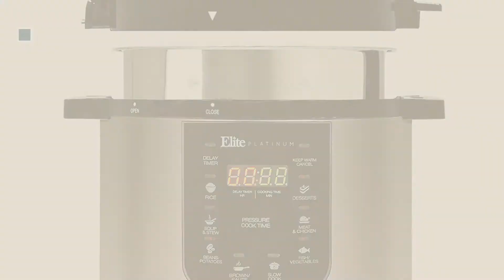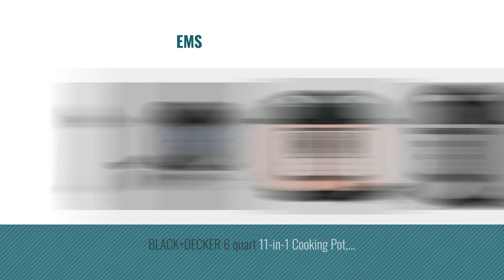Best Electric Pressure Cookers [2018]: Elite Platinum EPC-686 Electric Pressure Cooker – 9-in-1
For More great electric Pressure Cookers Just Click this link
Elite Platinum EPC-686 Electric Pressure Cooker – 9-in-1 with 6 Qt. Tri-ply Stainless Steel Inner Pot, Slow Cooker, Sauté EPC 686 Electric Pressure Cooker – 9 in 1 with 6 Qt. Tri ply...

Limited Edition Pink Multi-Use Programmable Pressure Cooker, 6 Quart by Yedi Houseware Pink Multi Use Programmable Pressure Cooker, 6 Quart by Yedi...

CAREY DPC-9SS Smart Pressure Canner & Cooker Smart Pressure Canner & Cooker

Multifunction Electric Pressure Cooker 6 Litre 8-in-1 Programmable Multi-Cooker with Stainless Steel Inner Pot Electric Pressure Cooker 6 Litre 8 in 1 Programmable Multi...

Homeleader 12-in-1 Multi-Use Programmable Pressure Cooker, Digital Electric Pressure Cooker, 5Qt Stainless Steel 1 Multi Use Programmable Pressure Cooker, Digital Electric...

Cuisinart CPC600 Electric Pressure Cooker w/ Cookbook & Measuring Spoon Set Electric Pressure Cooker w/ Cookbook & Measuring Spoon Set

Best Choice Products 12-Liter 1000 Watt Stainless Steel Electric Pressure Cooker W/ LED Display Screen Products 12 Liter 1000 Watt Stainless Steel Electric Pressure...

Elite Platinum EPC-607BL Maxi-Matic 6 Quart Electric Pressure Cooker, Blue (Stainless Steel) EPC 607BL Maxi Matic 6 Quart Electric Pressure Cooker, Blue...

BLACK+DECKER 6 quart 11-in-1 Cooking Pot, Stainless Steel, Pressure Cooker, Slow Cooker, Multi-Cooker, PR100 quart 11 in 1 Cooking Pot, Stainless Steel, Pressure Cooker,...

Try also: ElitePlatinum, LimitedEdition, CareyDpc-9ss, MultifunctionElectric, Homeleader12-in-1,